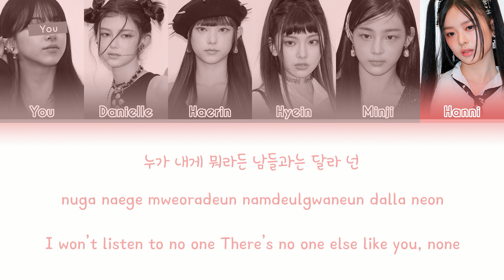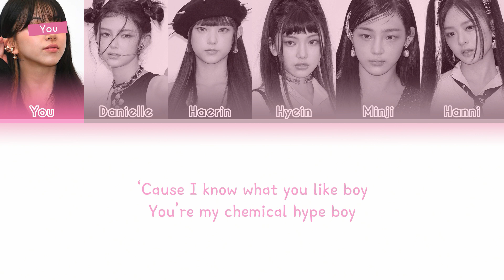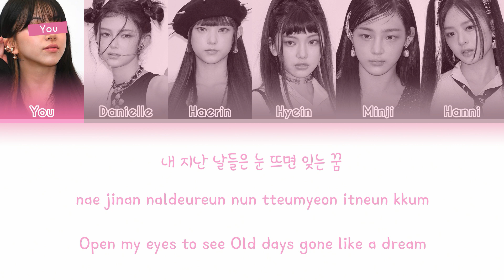NewJeans (뉴진스) "Hype Boy" -6 Members Ver. (Color Coded Han/Rom/Eng)